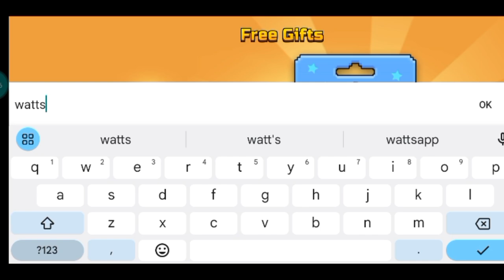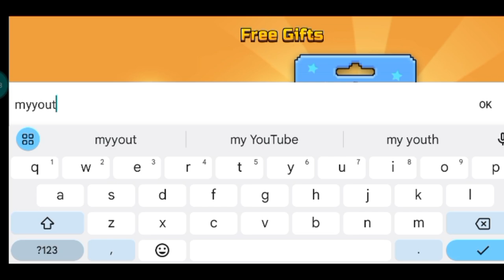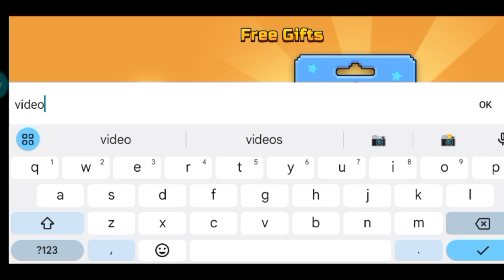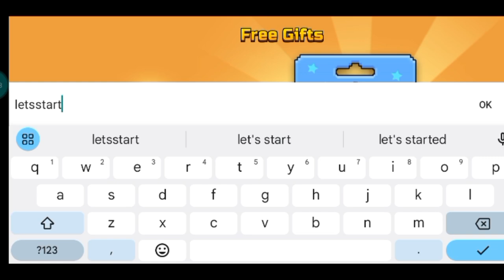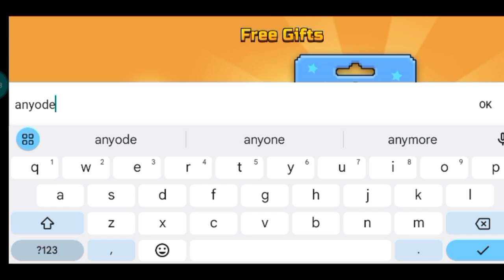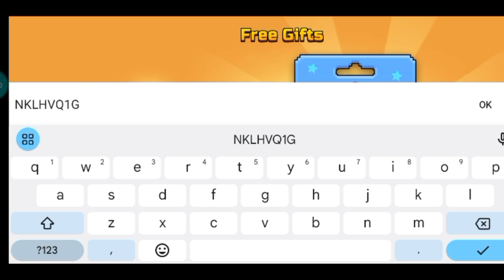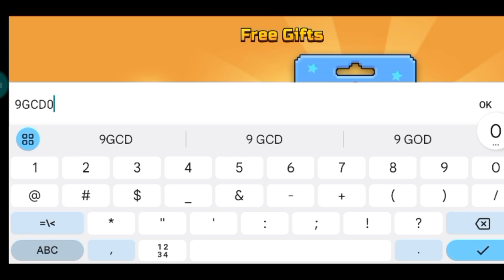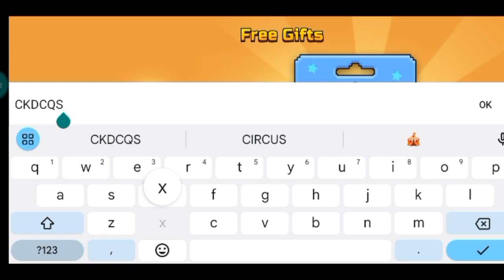NEW CODES!! PIXEL GUN 3D CODES JUNE 2024 - PIXEL GUN 3D REDEEM CODE - CODES FOR PIXEL GUN 3D